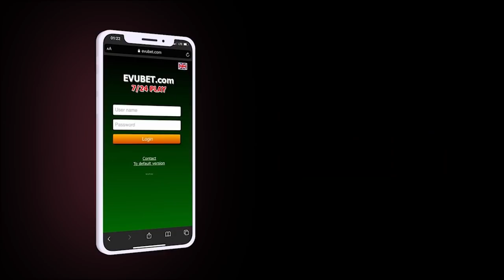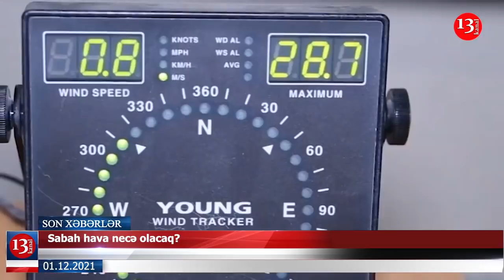Hərbçilərimizin dəfn mərasimi-NƏLƏR BAŞ VERDİ?; "Helikopter qəzasını SİYASİLƏŞDİRMƏYİN"-PROKUROR